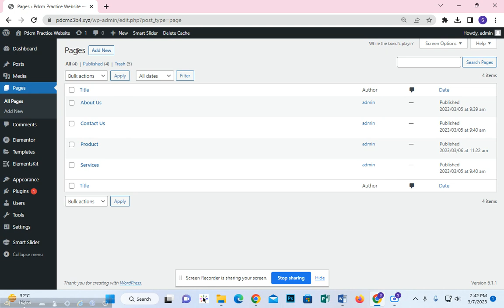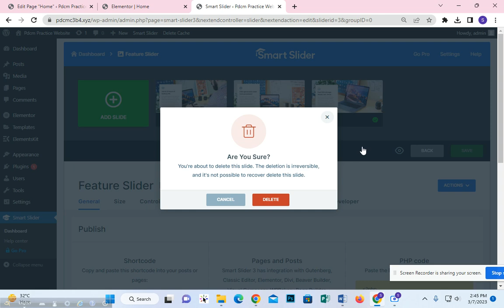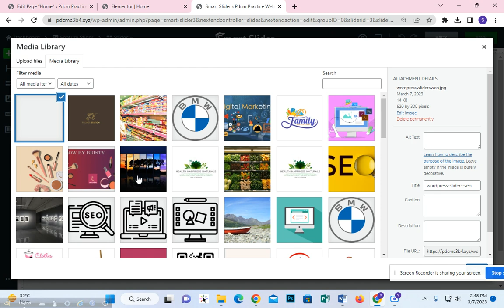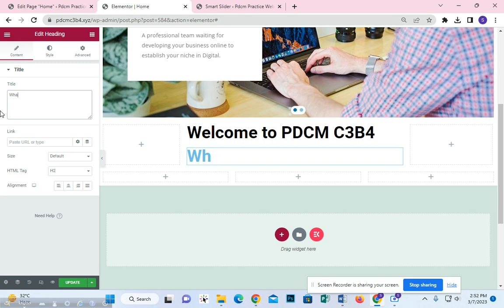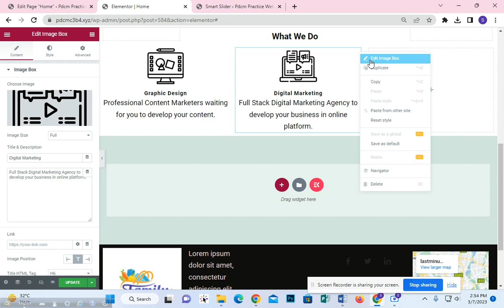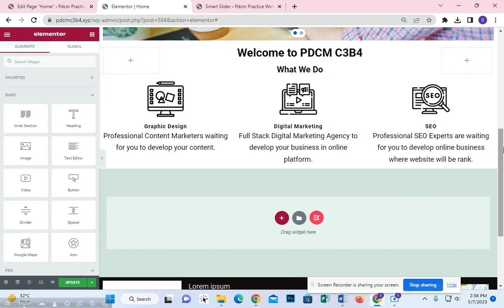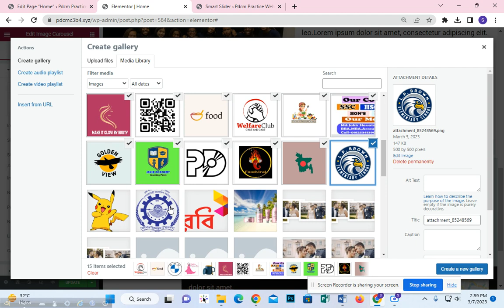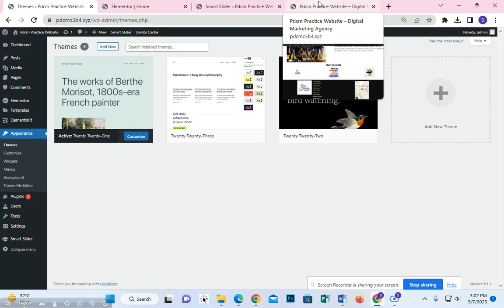How to Setup a Homepage in WordPress - WordPress Tutorial for Beginners